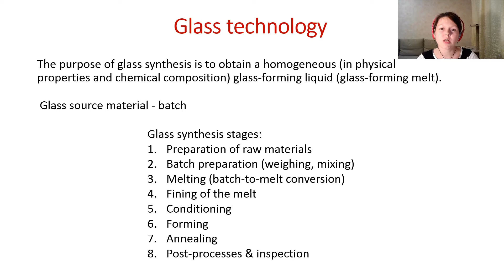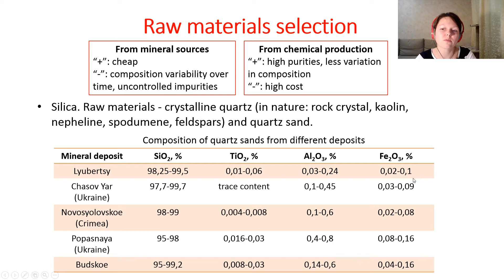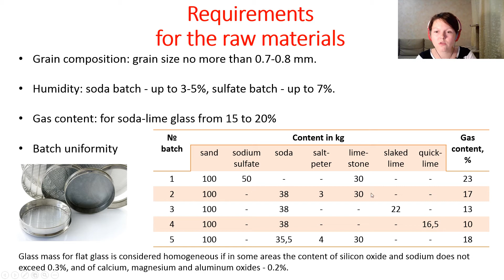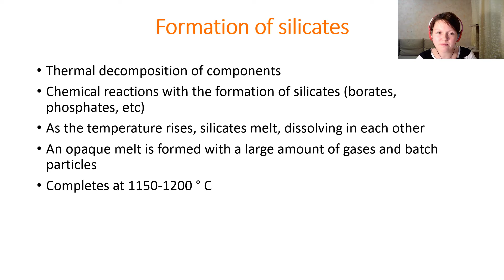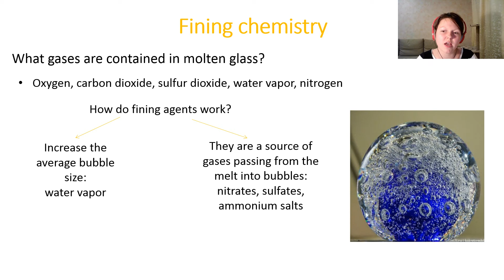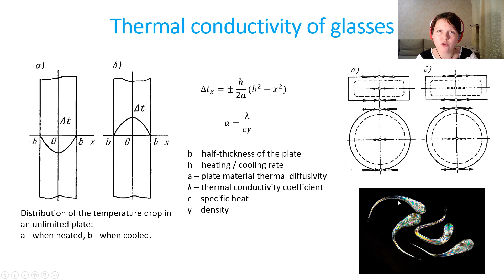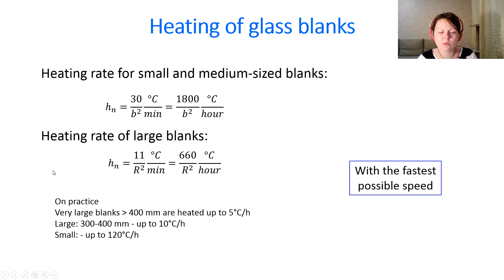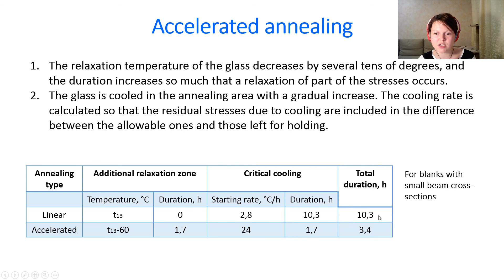Lecture 5. Glass technology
0:30 Glass composition
8:50 Raw materials
21:59 Batch preparation
26:11 Melting
39:51 Fining
45:13 Conditioning
46:28 Forming
49:04 Annealing
1:05:01 Annealing stages